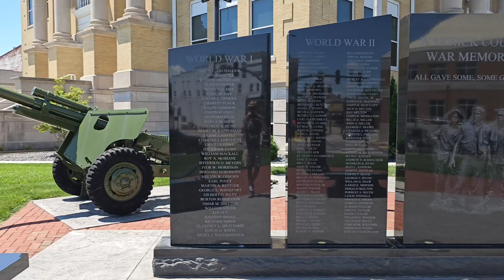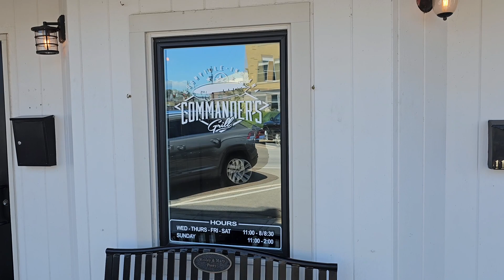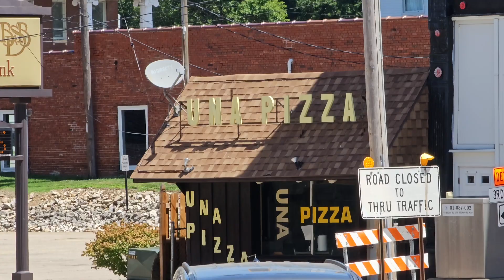Boonville Indiana, Town Square 🤠 What did I Find? Small Town USA 🇺🇸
Boonville is a city in Boon Township, Warrick County, Indiana, United States. The population was 6,246 at the 2010 census. The city is the county seat of Warrick County. History Boonville was founded in 1818 and named for Jesse Boon, father of Ratliff Boon. A post office has been in operation at Boonville since 1820. President Abraham Lincoln studied law in Boonville.